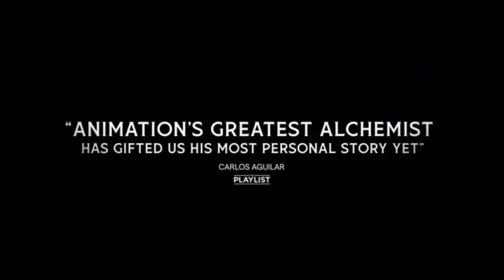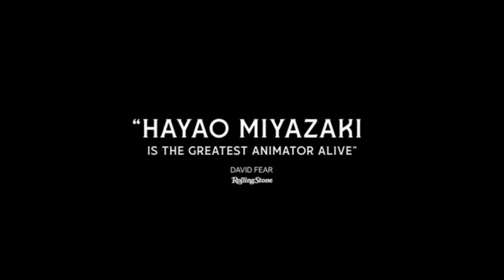THE BOY AND THE HERON Just Ended Miyazaki's Whole Career! (Spoiler-free review)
Hayao Miyazaki has released his final Studio Ghibli anime movie, so here is a review and discussion of The Boy and the Heron and Miyazaki’s exit.
We could all use a break to just talk about some anime and tokusatsu.